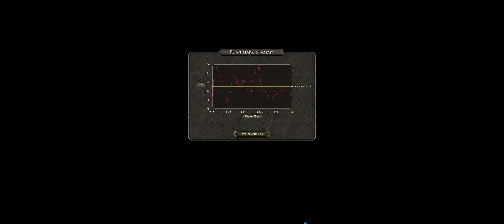RTX 4090 + i9-13900KF Benchmark Test - Total War : Attila (HD-4K Ultra)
GPU: NVIDIA GeForce RTX 4090
CPU: 13th Gen Intel(R) Core(TM) i9-13900KF
Memory: 32 GB DDR5 RAM (31.84 GB RAM usable)
Current resolution: 3440 x 1440, 60Hz

The performance of this box on the original Attila engine is interesting, since we have also previously run a test on an updated version of the engine via the benchmark within "Thrones of Britannia". That test displayed an average FPS of approximately 130 FPS, whereas the original Attila is showing a FPS just at 70 FPS. Clearly there's some optimizations that were done, but exactly what they were would be an interesting line of investigation.

Many beloved mods are built from the original Attila game, including Medieval 1212. It would be interesting to do an analysis of large scale matches done within that to see the nature of performance, and compare with other mods that are built from an updated version of Attila, like one made from "Thrones of Britannia".